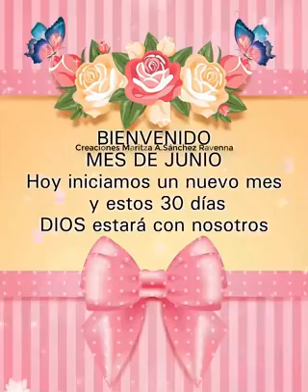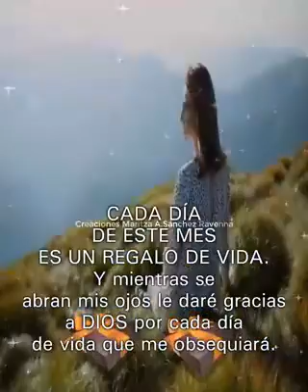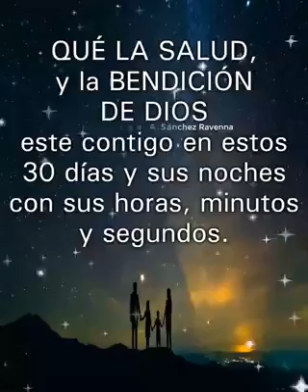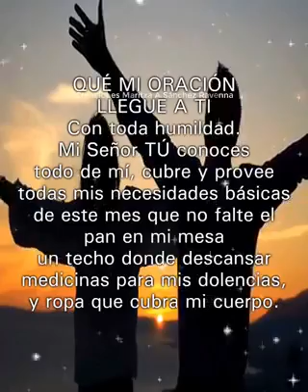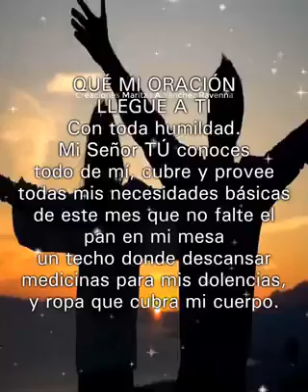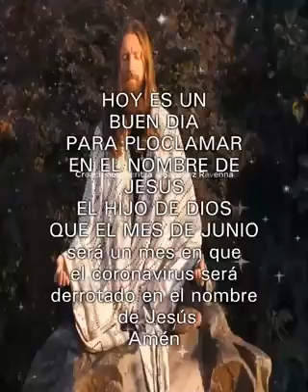2 de junio de 2020